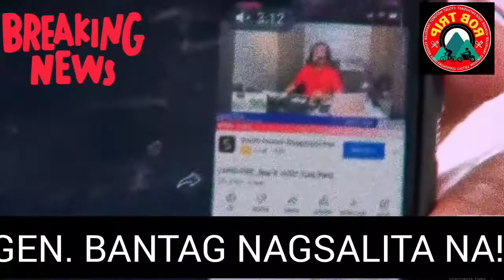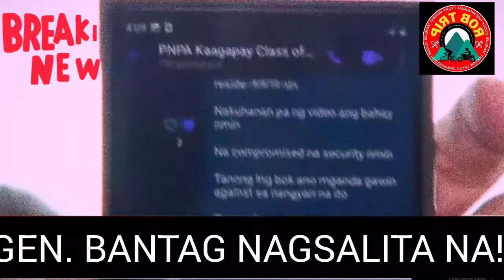GEN. BANTAG NAGPAKITA NA! IBINULGAR ANG LAHAT! KANINO KA MANINIWALA?